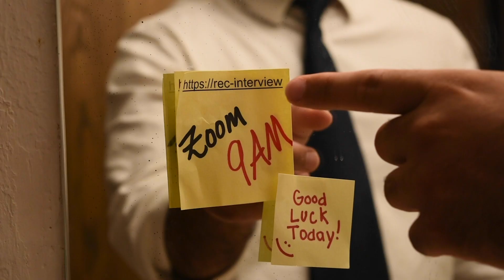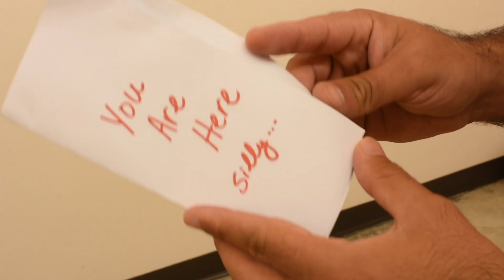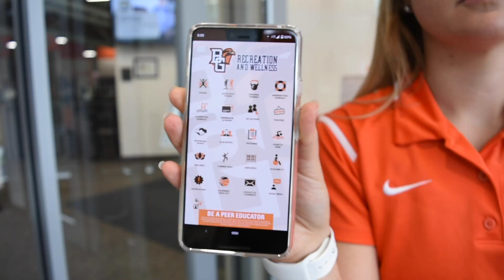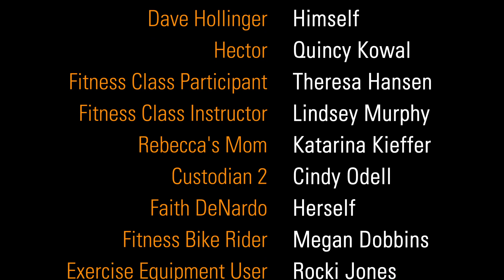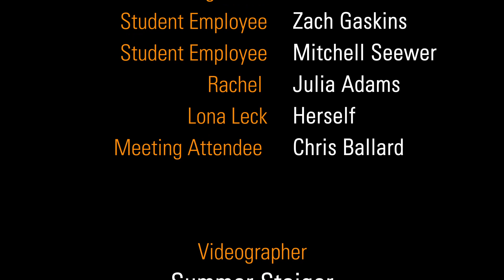What The Rec?!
This comedic video portrays Pablo, an eager BGSU student, as he readies for a virtual interview with Recreation and Wellness. Through a technical glitch, in a dreamlike series of events, Pablo is transported to the Rec Center where learns about the programs and services from the people who work there.

This video was created using the most current Bowling Green State University COVID-19 safety precautions in force at the time of filming.

It’s OK not to be OK. If you or someone you know needs assistance or support, contact the BGSU Counseling Center via an on-call counselor available at for crisis situations from 8:00 AM to 5 PM Monday-Friday. Wood County Crisis Line is a 24 hours, 7 days a week crisis resource for folks in Wood County.

Pablo Gómez-Estévez - Himself
Delores Williams - Custodian 1
SicSic "Shrek"
SicSic "Frosty the Snowman"
SicSic "Ironman”
SicSic "Master Chief”
Freddie Falcon
Frieda Falcon
Karyn Smith - Herself
Dave Hollinger - Himself
Quincy Kowal - Hector
Theresa Hansen - Older Adult Fitness Class Participant
Lindsey Murphy - Older Adult Fitness Class Instructor
Katarina Kieffer - Rebecca's Mom
Cindy Odell - Custodian 2
Faith DeNardo - Herself
Megan Dobbins - Fitness Bike Rider
Rocki Jones - Exercise Equipment User
Lindsey Murphy - Marpo Tire User
Nashid Bracy - Basketball Player 1
Bill Switaj - Basketball Player 2
Sandy Wiechman – Indoor Track Traffic Enforcer
Tyler German – Indoor Track Walker 1
Miles Anderson – Indoor Track Walker 2
Nicholas Beier - Rick
Mackenzie Wieging - Will
Madalyn Stiles - Trainer
Deb Cairl Lucio - Training Client
Zach Gaskins – Welcome Desk Student Employee

Mitchell Seewer – Welcome Desk Student Employee
Julia Adams - Rachel
Lona Leck - Herself
Chris Ballard - Meeting Attendee

Pablo Gómez-Estévez - Writer/Producer/Director/Videographer/Editor
Summer Staiger - Videographer
Lona Leck – Videographer/Executive Producer

Recreation and Wellness Programs and Services
bgsu.edu/recwell

STUDENT RECREATION CENTER
BGSU’s award winning Student Recreation Center (SRC) offers expansive recreational opportunities for BGSU students/faculty/staff and community members. Amenities include a 6,800 sq ft cardio area, 8,000 sq ft weight/strength area, Olympic size pool, warm water recreational pool, indoor running/jogging track, courts, and additional open recreation spaces.

PERRY FIELD HOUSE
The PFH contains two large wings: the Turf Room, a 100- x 60-yard field covered with synthetic turf (including four batting cages), and the Track Room, a 200-meter, six running/eight sprint lane track encircling four courts for basketball, volleyball, or tennis.

EMPLOYMENT
The Department of Recreation and Wellness employs over 250 BGSU students to work in eight primary programming areas. Practicum and internship positions, CO-OPs, and graduate assistantships are also offered.

AQUATICS
Cooper Pool | Andrews Pool | 12-Person Hot Tub | American Red Cross Certification Courses | Learn-To-Swim | Water Exercise Training (WET)

FALCON FITNESS
Group Exercise | Small Group Training | Move For Your Mood
Assessments and Services | Older Adult Fitness | Personal Training

INTRAMURAL SPORTS
Over 20 sports offered annually at a variety of skills levels in a competitive and fun, yet structured environment.

OUTDOOR PROGRAM
Climbing Wall @ the SRC | Team Building

Sport oriented teams that compete with other colleges and universities. Open to graduate and undergraduate students.

HEALTH ENHANCEMENT PROGRAMS
Well-being initiatives that provide free resources, support, and
programs to help you design and maintain a healthy, balanced life.

WELLNESS CONNECTION
Late Night Events | Peer Education | Presentations and Programs: Stress, Self-Care, Nutrition, Alcohol, Tobacco, Drugs, Personal and Campus Safety, Sexual Health, Sexual Violence, Bystander Intervention, Fitness, Body Image

YOUTH AND FAMILY
Kids Camp | Birthday Parties

Recreation and Wellness: FB/T/IG/TikTok: BGSURecWell
Wellness Connection: T: BGSUWellnessClub Sports: FB/T/IG: bgsuclubsports
Outdoor Program: FB/IG: BGSUOutdoorPro
Safe Communities: FB: SafeCommunitiesWC | T: SafeCommWC